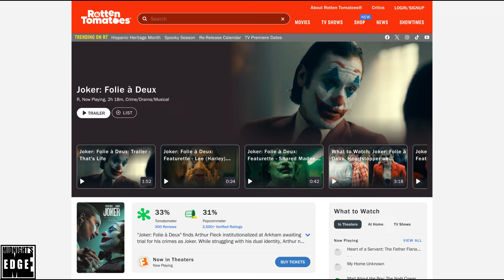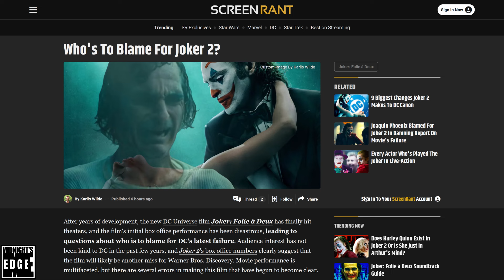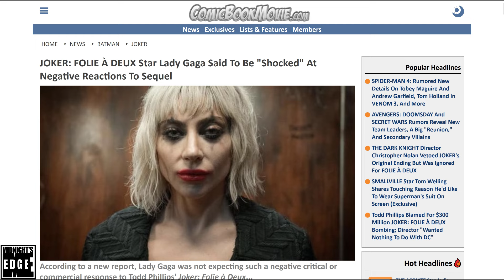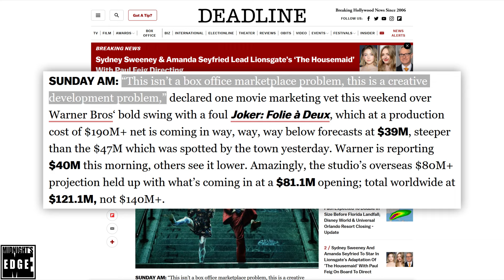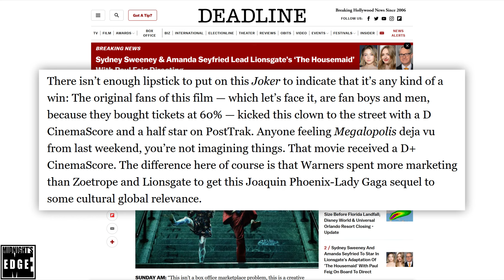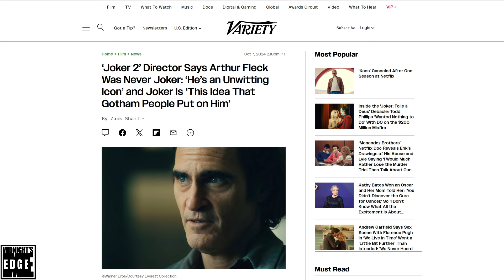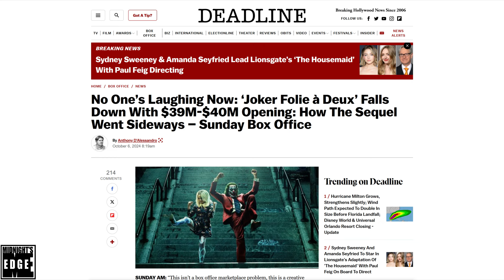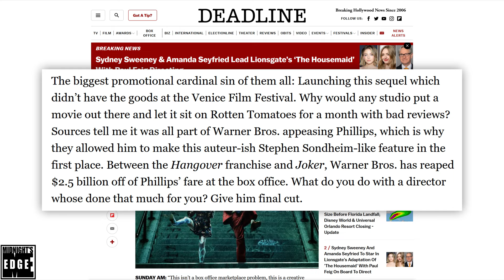Lady Gaga in Shock, Director in Hiding: Joker Folie á Deux Postmortem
The original Joker starring Joaquin Phoenix was a global smashing hit that even outperformed the latest installment of Disney and Kathleen Kennedy’s Star Wars trilogy, yet director Tod Phillips evidently never understood what made it click, which as it turned out, was very bad news for the sequel, Joker: Folie à Deux, a movie which is so poorly received that Lady Gaga is shocked by it!
In this postmortem, we’ll explore what went so very wrong, and what repercussions will follow from that.